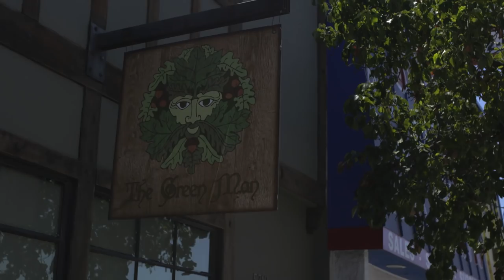Atheist VS Witchcraft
Yes, witches are real! How do you define magic? How many gods are there?
This is just a clip from an episode of “The Skeptic’s Guide To Wellness” on Fullscreen! to see more!
Select episodes are free just by downloading the Fullscreen app, and if you are an AT&T wireless customer you can get a full year of Fullscreen at no extra cost. There is also a free week trial available, so anyone can watch for free!